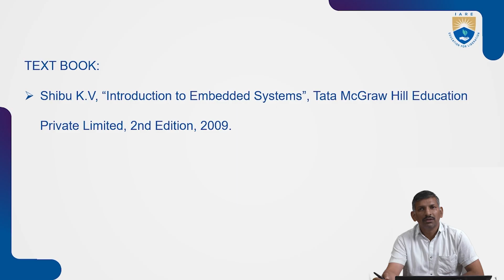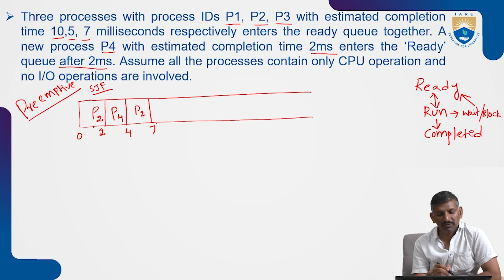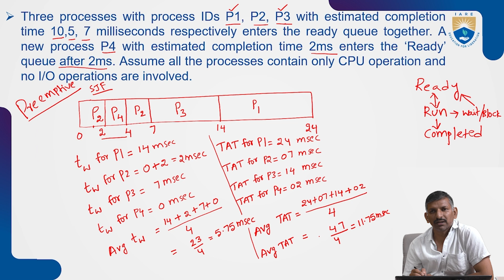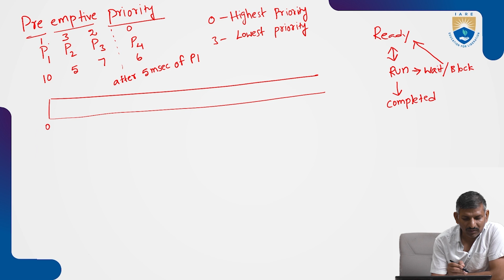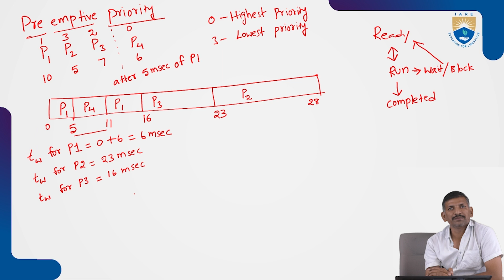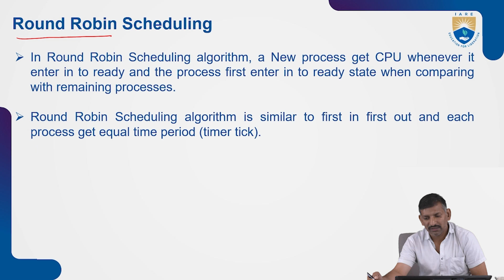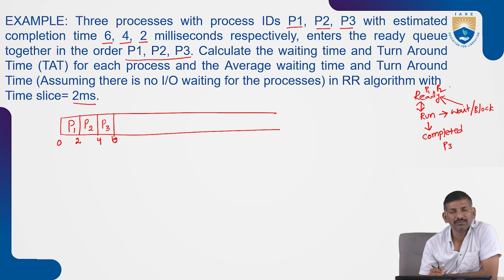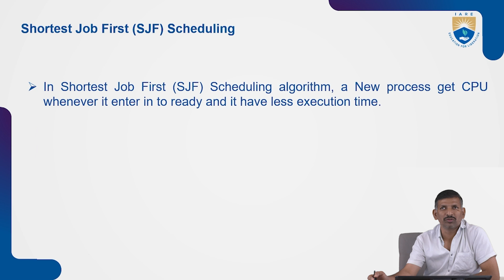Pre Emptive SJF, Priority, Round Robin by Mr. V Prasannanjaneya Reddy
Pre Emptive SJF, Priority, Round Robin by Mr. V Prasannanjaneya Reddy | IARE

Telangana, India.